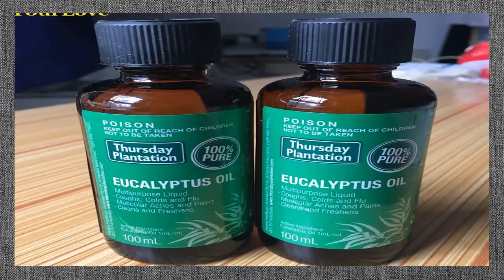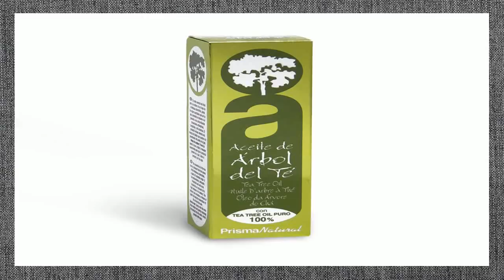Como Eliminar Las Chinches De Cama Por Completo ✉ Como Se Combaten Las Chinches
como eliminar las chinches de cama por completo - - el vapor es uno de los remedios que podemos aplicar desde nuestras casas para poder eliminar por completos a los chinches que pueden estar habitando el interior de nuestros colchones. - es útil y fácil que expongamos el colchón al sol puesto que el mismo genera altas temperaturas que eliminaran por completo a los chinches de nuestros colchones así como también de nuestras sabanas o de nuestras cobijas.
 elimina para siempre los chinches de tu cama con estos remedios caseros.
como acabar con las chinches - chinches de cama como matarlos 35584 click the thumbnail pictures for full size images the resolution of image is 803 x 923 filesize: 901 kilobytes get the latest photos como eliminar las chinches de cama definitivamente como acabar con las chinches de cama.

como eliminar para siempre los chinches de tu cama con remedios caseros.

 top ten tips to prevent or control bed bugs - 10 consejos útiles para eliminar las chinches de cama.. remedios caseros naturales para los insectos de cama - como eliminar chinches de cama naturalmente posts about eliminar chinches de cama con alcohol written by remedios caseros..
 como eliminar chinches de cama y otros insectos - reconocer picaduras..